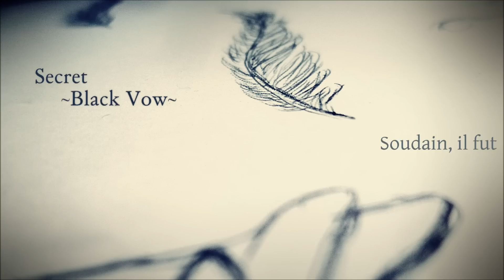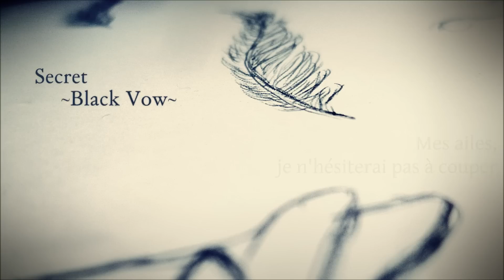【HBD Kévin !】 Secret ~Black Vow~ (piano ver.) 【UTAU French Fandub】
Joyeux anniversaire Kévin ! C'est ta journée aujourd'hui, alors profites-en bien ! \o/

Alluring Secret ~Black Vow~ (秘蜜 ～黒の誓い～ - Himitsu ~Kuro no Chikai~) est une chanson de Hitoshizuku-P chantée à l'origine par Kagamine Rin & Kagamine Len.
Vocals : Kevin Futarine STUDIO & Elou Amakoe.
UST Original :  koorima1

Et voilà !
Je joins à ma voix celle d'Isagawa (que c'est joliment dit, n'est-ce-pas XDD) pour te souhaiter un excellent anniversaire ! *^* Que ta journée soit pleine de bonheur, et de... gâteauuuux *www*
C'est un projet que je voulais réaliser avec Isa à la base, mais elle a des problèmes avec son pc en ce moment ;AAA; le monde est contre nous. Je sais cependant que c'est avec plaisir qu'elle aurait accepté, et du coup pour pallier à son absence j'ai choisi... d'utiliser l'UTAU dont elle est la voiceuse, donc Elou ! Sa voix et celle de Kevin vont super bien ensemble, je trouve. (nouveau shipping en approche XDD /sbaff)
A part ça, et bah euuh... Enjoy ! Ces paroles, je les ai écrites y'a ultra longtemps, un soir où j'étais fichtrement inspirée apparemment. J'avoue que j'en suis plutôt très fière. J'ai retouché deux-trois mots quand je me suis remise au fandub, et voilàà.
Je ferai peut-être Secret ~White Vow~ à l'occasion, hohohoo.

Les paroles sont de moi, merci de me créditer si vous les utilisez n_n
Here we goo~

Un ange déchu, qui avait perdu ses ailes,
Fit un sombre voeu après être tombé du ciel.
L'amour qu'il éprouvait toucha à sa fin
Quand il dut l'anéantir lui-même de ses propres mains.

Sous les ténèbres errait l'ange blessé,
Dans les rues sombres, risquant de s'égarer.
Soudain, il fut forcé de remarquer
Qu'une fille aux yeux étincelants l'observait.

Les deux échangèrent alors un long regard
Et fatalement, l'ange tomba amoureux, sous le ciel noir
Parce que ses sentiments ne cessaient d'amplifier,
Il ouvrit la boîte de tous les pêchés.

Mais elle ne pouvait s'empêcher... de toujours plus désirer
Le fruit interdit, caché derrière un sourire.
Pour que l'amour puisse naître entre ces pauvres êtres
Il fallut bien sûr que tout ce qui les entourait... soit exterminé !

J'abandonnerai mon coeur immaculé
Si cela me permet de pouvoir vivre à tes côtés
Mes ailes je n'hésiterai pas à couper,
Et au pêché mon corps je finirai par consacrer

Parée de noir, la jeune mariée attendait
A l'endroit où s'échangent les serments sacrés
Mais soudain, elle fut forcée de constater
Qu'un jeune homme aux yeux doux et rêveurs l'observait.

Ils échangèrent alors un long regard
Et elle tomba amoureuse, sous les nuages noirs
Elle n'hésita pas à trahir tous ses projets.

Caché dans leurs mains, ils tenaient le fruit tant désiré
Qui malgré l'interdiction, n'avait cessé de les fasciner
Mais la fusion de leurs corps avait entraîné
La corruption de ce voeu qui désormais était
Devenu pêché

Les morceaux du passé qui nous reliaient,
Mon seul voeu aurait été de pouvoir les oublier.
Captive-moi, c'est mon unique volonté,
Ainsi je n'aurai jamais à ressentir de regrets.

Aaah, le péché impardonnable...
Se transforme lentement en une plaie incurable...
Il est temps... que le coeur du coupable...
Soit enfin transpercé par la flèche du jugement !

Trahit son sombre voeu après être tombé du ciel.
Je te donne ma vie en échange de la tienne,
Et derrière moi je ne laisserai qu'une plume en souvenir
Pour qu'un jour tu puisses revivre...

Alors que je mourrai !

Un ange déchu, dont les ailes étaient perdues,
Et une jeune fille aux yeux clairs toute de noir vêtue
Même après avoir sombré au fond de l'abîme,
Le voeu qui lie leurs coeurs encore et toujours les anime
De ce doux pêché elles resteront à jamais victimes
Jusqu'à ce que le fruit interdit finisse par pourrir,
Ce jour-là, peut-être pourront-elles à nouveau s'unir ?